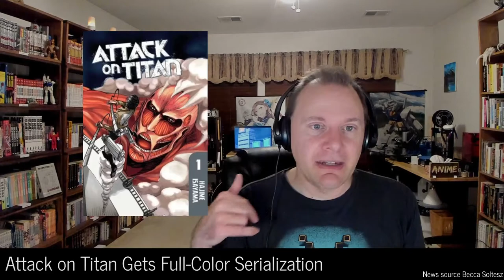Anime News: Attack on Titan, New SD Gundam World Anime, New Light-Novel Labels Announced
New SD Gundam World Anime Announced

AnimeLog Launches Global YouTube Channel

2 New Light-Novel Labels Announced

Attack on Titan Gets Full-Color Serialization

Also This Week…

One anime film has been taking the world by storm these last few weeks, and this week is no exception. The Demon Slayer: Mugen Train film broke more records this week, surpassing Harry Potter and the Sorcerer’s Stone to become the fifth highest-earning film of all time in Japan. Above it are only Spirited Away, Titanic, Frozen, and your name., though with the current trend it might not be long before the Mugen Train passes some of those on the tracks as well. As of this week it also became the seventh highest-earning film worldwide of 2020, and the second-highest animated film, behind China’s Legend of Deification.

It was announced this week that Saizō Harawata and Miyakokasiwa's Battle in 5 seconds after meeting. manga is inspiring a television anime. The manga’s story begins when a candy and game loving highschool boy suddenly finds himself embroiled in a battle by a mysterious girl.
Harawata originally posted the manga online, before artist Miyakokasiwa launched a “remake” with new art in 2015. The manga has over 2 million copies in circulation, and will publish its 15th volume on November 19th.

Osaka’s Asahi Broadcasting Corporation, or ABC, announced on Wednesday that it is producing a television anime for its cute mascot character “Abciee.” Abciee Study Diary will debut in January and follow Abciee, an “unidentified mysterious animal” sort of like the Loch Ness Monster, who was drawn to ABC’s headquarters by the radio waves five years ago. She becomes a new employee at the “Ebishi” TV station, a wordplay on “ABC,” and works to improve herself with the help of her new friends and colleagues.

San-X’s adorable round Sumikko Gurashi characters are inspiring a second anime film sometime next year. The announcement was made this week to celebrate the one-year anniversary of the first film’s opening.
The Sumikko Gurashi character franchise began in 2012, and features a cast of odd and slightly negative characters who like to stay in the corner of a room. Notable members include Penguin? (with a question mark in its name), a penguin who is unsure if it’s really a penguin, Tonkatsu, a piece of pork cutlet who was left uneaten, and several other animals with similar strange characteristics.
The first film tells the story of the characters discovering a mysterious picture book in the basement of a cafe they frequent.
In addition to the films, the franchise has inspired games, toys, books, and various other merchandise.

To celebrate its upcoming second season, Laid Back Camp partnered with Hello Kitty to produce the three-episode miniseries Hello Kitty Camp, where Kitty, dressed up like Nadeshiko, guides viewers through scenic points of the Yamanashi Prefecture.
The episodes are only available for short times; the first episode streamed on YouTube until November 8th, and featured Hello Kitty visiting Fuefukigawa Fruit Park and sampling its special parfait, while the voice actress of Ōgaki Chiaki provided narration.
The second episode will be released from November 16th to 23rd, and the third from November 30th to December 7th.

It was announced this week that the previously-announced anime adaptation of the Sword Art Online: Progressive light novel series will be a film. The film will be titled Sword Art Online the Movie: The Aria of the Night Without Stars, and will open sometime next year.
The Sword Art Online: Progressive series retells and expands the story of the original light novels, and began in 2012.